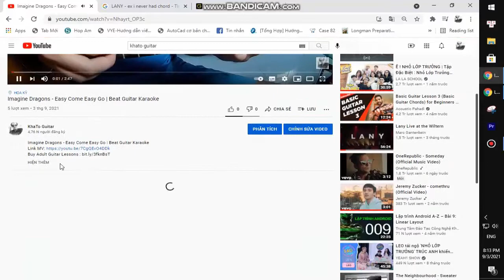Imagine Dragons - Dull Knives | Beat Guitar Karaoke